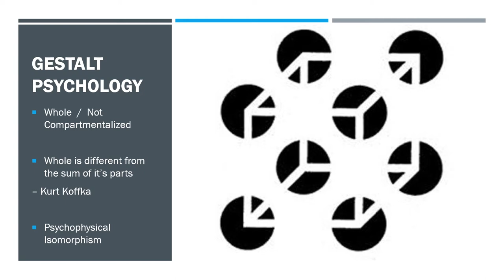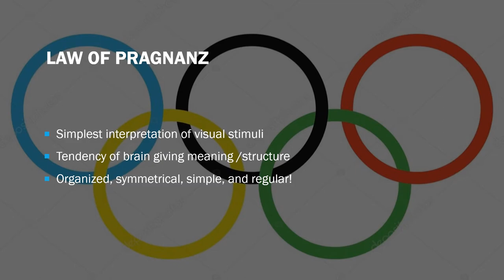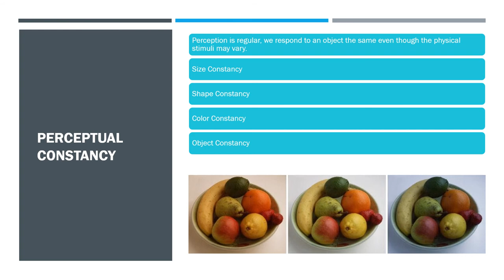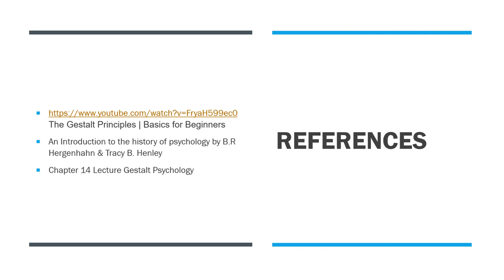The Law of Pragnanz in Gestalt Psychology